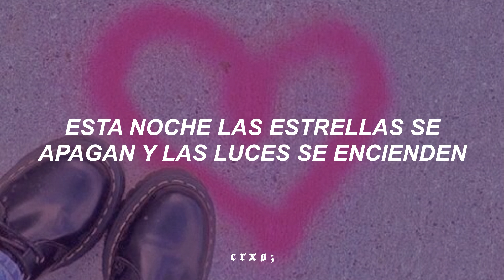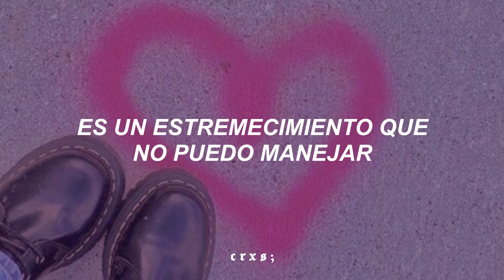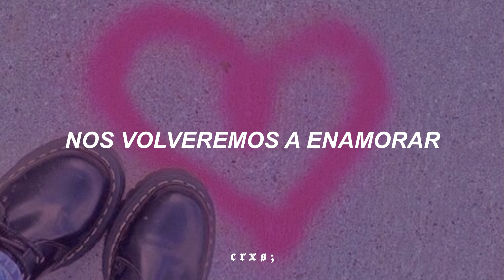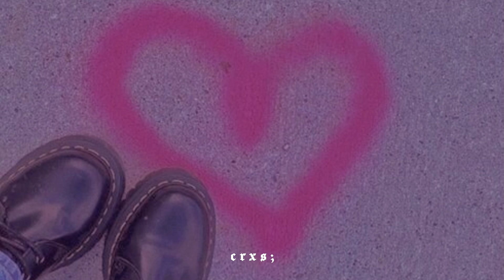TWICE - F.I.L.A // Sub Español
twice fila sub español,
twice fila español,
twice fila traducida al español,
twice fila traducido al español,
twice fila en español,
twice scientist mv sub español,
twice fila letra,
twice fila,
twice fila lyrics,
twice fila subtítulos en español,
twice fila traducción al español,
twice fila easy lyrics,
twice fila subtitulada,
twice fila audio,
twice,
twice scientist mv,
twice fila color coded,
twice sub español,
twice español,
twice scientist sub español,
twice moonlight sub español,
twice icon sub español,
twice cruel sub español,
twice real you sub español,
twice last waltz sub español,
twice cactus sub español,
twice formula of love,

Espero les guste y perdón si hubo algún error xc

-tags-